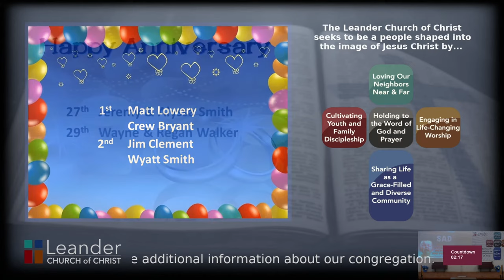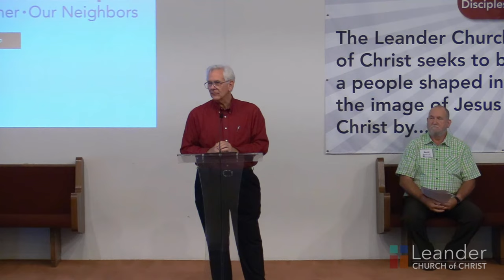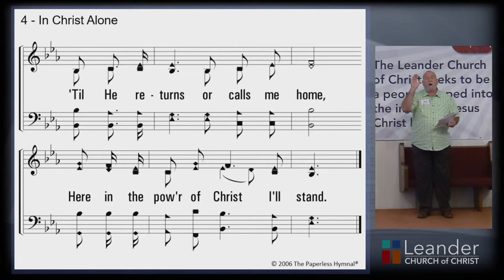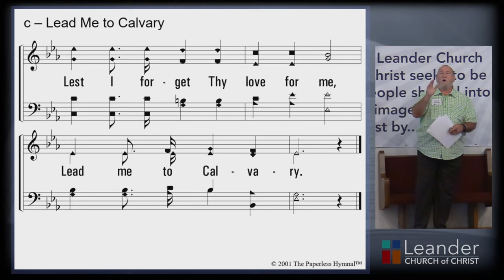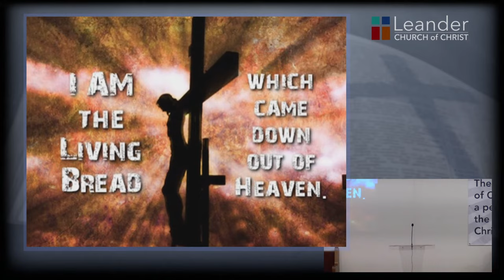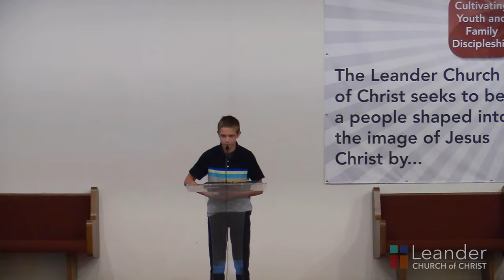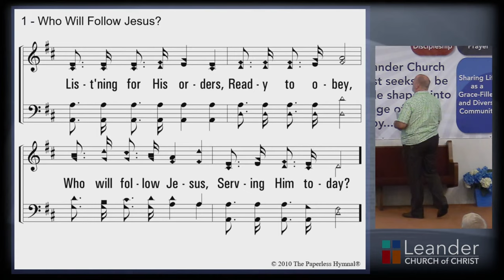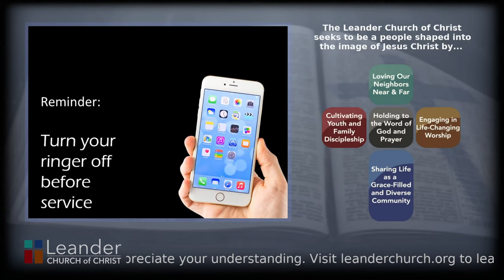September 26, 2021 - Sunday Morning Worship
Join us Sunday morning for worship with Leander Church of Christ. Service starts at 10:30 AM Central.

Streaming License CSPL143519 Size C